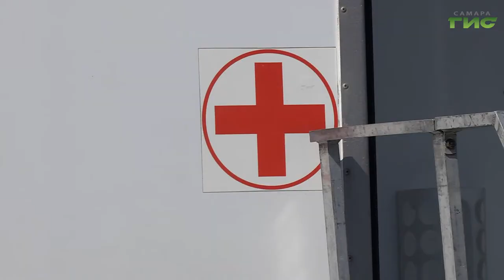В регионе продолжается вакцинация населения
В регионе продолжается вакцинация населения. Прививку от COVID-19 сделали уже более 200 тысяч человек. Доступность повышают мобильные прививочные пункты. Об одном из них — у самарского стадиона на улице Дальней — расскажет Сергей Кизоркин.